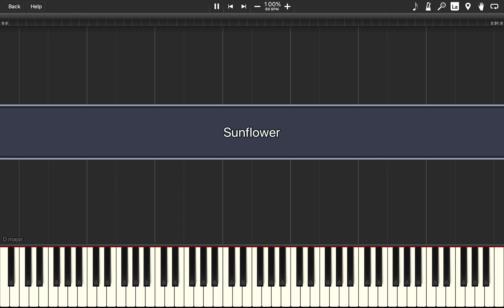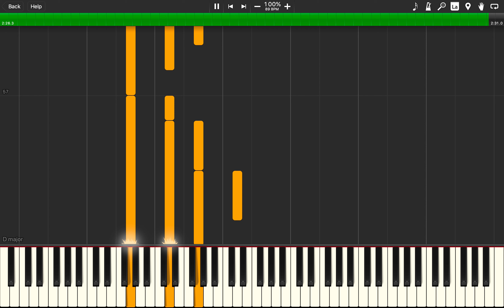Sunflower - Post Malone, Swae Lee (Piano Tutorial)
What's up guys! Here's my latest tutorial for the song Sunflower by Post Malone and Swae Lee. I just love this song so much. Let me know what you guys think in the comments below and if you have any suggestions for other tutorials.

I hope you all find this useful!

Gear:
Synthesia

Please consider supporting me for $1/month to get access to all my MIDI files.